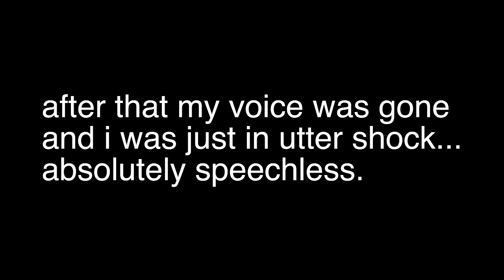GRWM for the ERAS TOUR!!! *what to expect*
Hey guys so today I'm taking you along to the best night of my life. I'm a HUGE TS fan and I have been waiting for this day my whole life. So, GRWM for the Eras Tour!